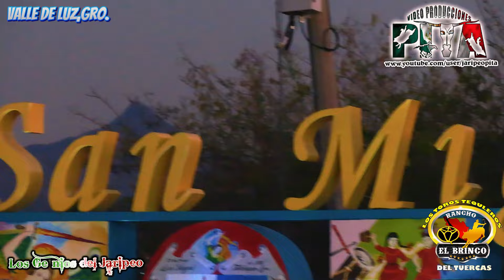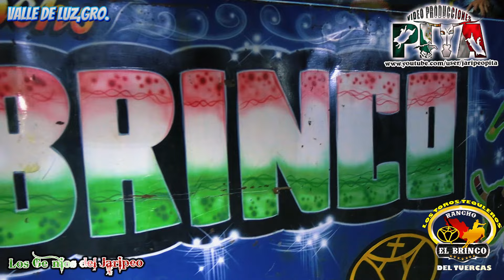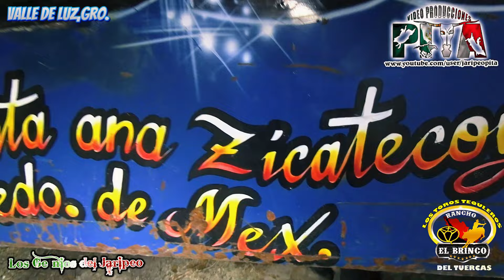💥💥LA RABIA SE QUERÍA COMER A SU JINETE 💥💥Rancho el brinco En Valle De Luz gro.